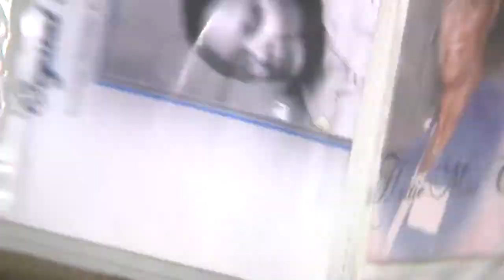Volk_violence_solutions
Local family struck by violence again as Cleveland city officials propose an anti-violence plan.